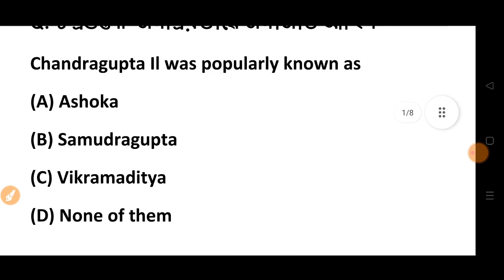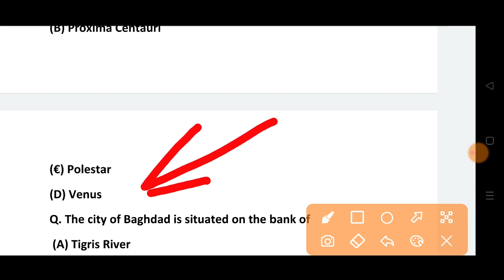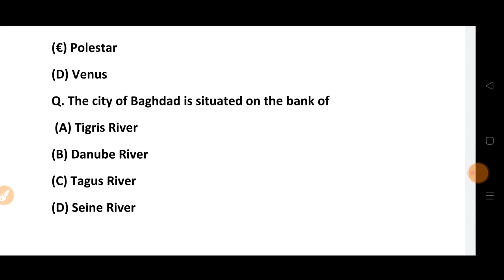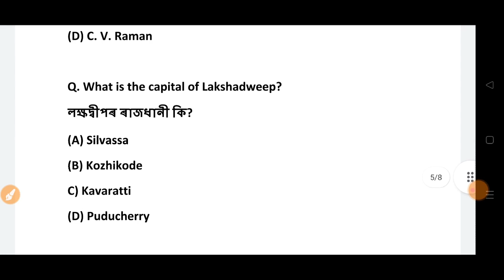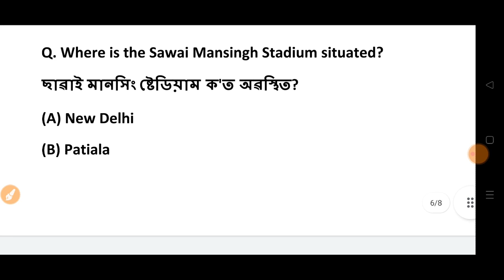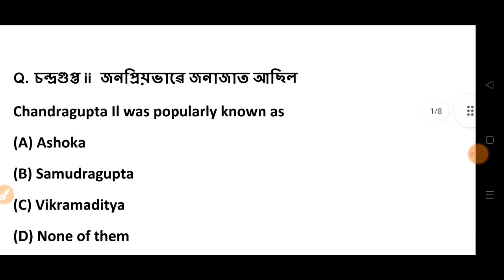Assam GK question and answers for PNRD / DHS | ASLRM | SIPRD | Assam History GK for competitive exam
Watch :
In this video we are going to provide you important questions answers on the following topics:
assam gk
Reasoning Short tricks in Assamese
Reasoning important questions for Assam Police
Railway Exam General Knowledge
assamese quiz
assam culture gk
assam police gk assamese
General Knowledge for Assam Competitive Exams
assamese quiz in assamese language
assamese quiz and answer
Polity and Constitution Questions
assam culture mcq
Computer Knowledge Questions
Computer MCQ s
gk questions on assam
Hi, We are the creator for this channel and we are here to give you solution to your problems during competitive exams in assamese.
YouTube is not My Profession; it is my passion. I'm not here to earn
from earning in YouTube. I'm here to help You on Your Questions and some problems which you are fetching in your life and helping to crack examinations and discussion lots of questions.